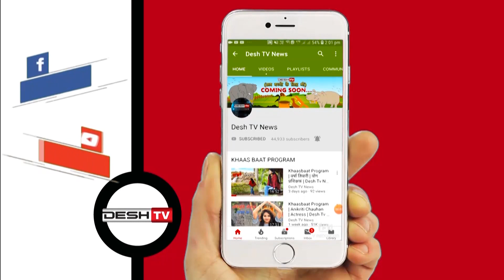Soha Ali | Marwah Studio |अभिनेत्री सोहा अली ने की मीडिया और आर्ट यूनिवर्सिटी का शुभारंभ | Desh Tv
बॉलीवुड अभिनेत्री सोहा अली खान पहुंची रायपुर, मारवाह स्टूडियो के मीडिया एवं आर्ट्स यूनिवर्सिटी का किया शुभारंभ |